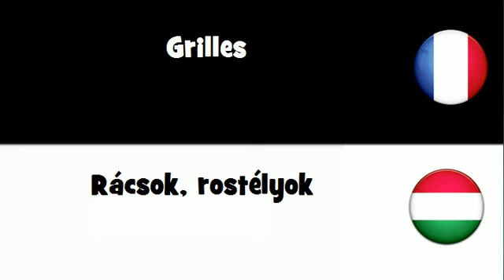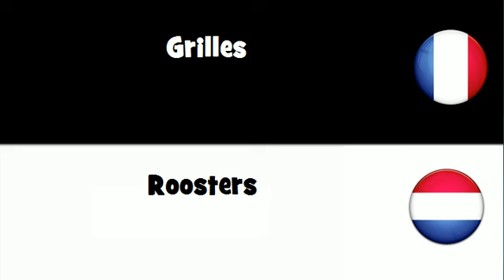VOCABULAIRE EN 20 LANGUES = Grilles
frenchwithvincent VOCABULAIRE EN 20 LANGUES = Grilles